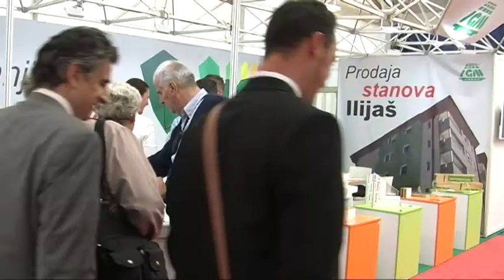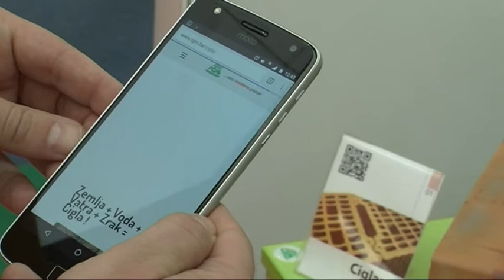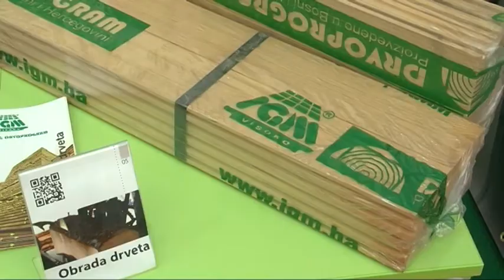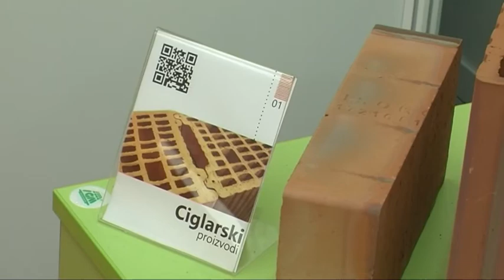Otvoren sajam "Zeps"